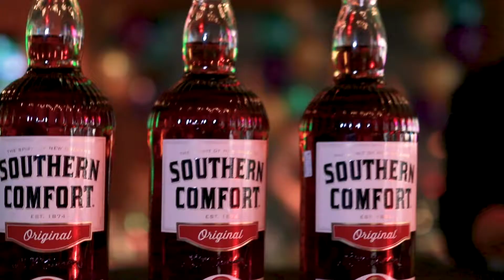Mardi Gras 2019 à l'Atelier | Quebec.TV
L'ambiance était chaude lors de la toute première édition du Mardi Gras à L'Atelier! Revivez entre autres cette compétition de coctkails hors du commun où Martin Dalair de WKND 91,9 FM, Katherine Guillemette d'ÉNERGIE 98.9, Dany Houle de Radio X - CHOI 98,1 & Éric Duhaime du FM93 se sont affrontés!🍸